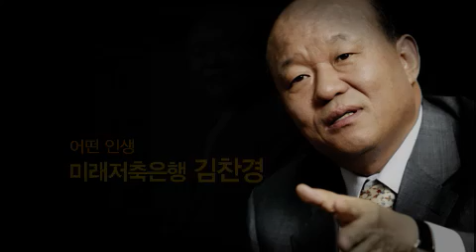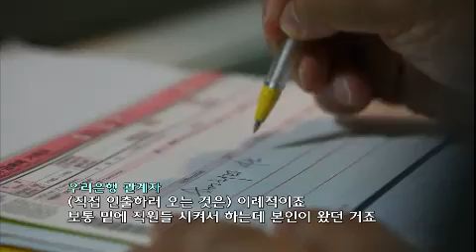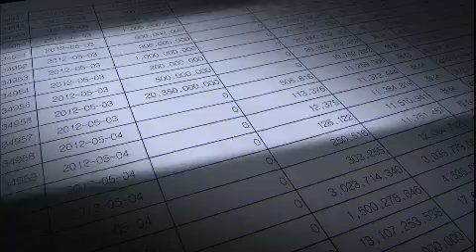KBS스페셜 - KBS Special EP501 # 001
"어떤 인생 - 미래저축은행 김찬경"

김찬경, KBS 스페셜에 방송금지 가처분을 신청하다.

거짓과 허세로 살아온 가면인생, 그는 누구인가?

신용불량자는 어떻게 회장님이 될 수 있었나?

밀항. 그는 어디로 가려 했나?

저축은행 사태의 비극, 그 책임은?